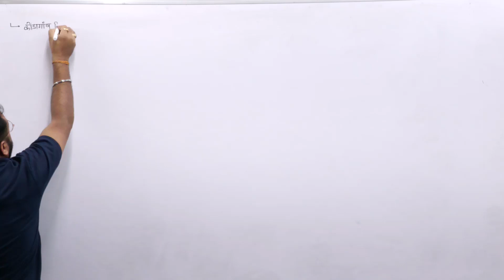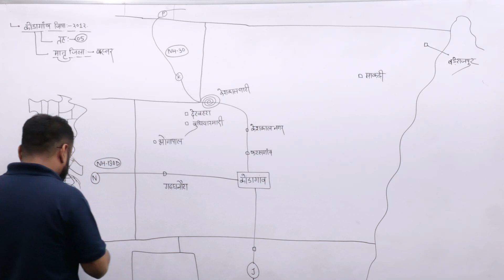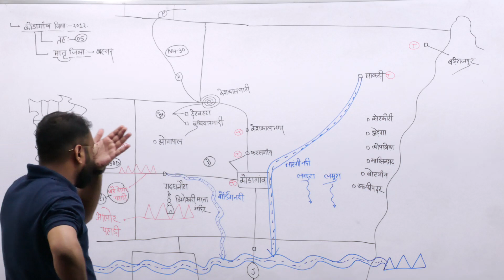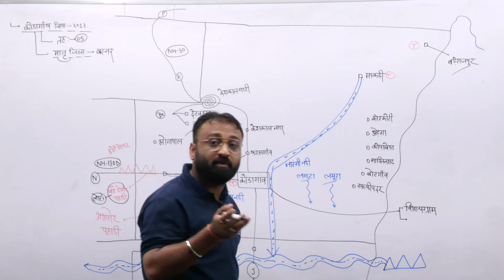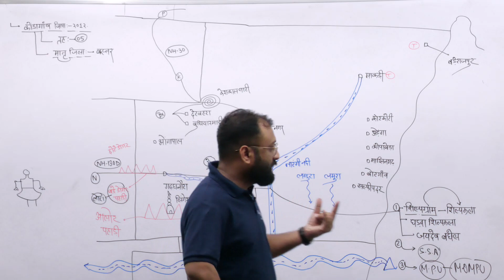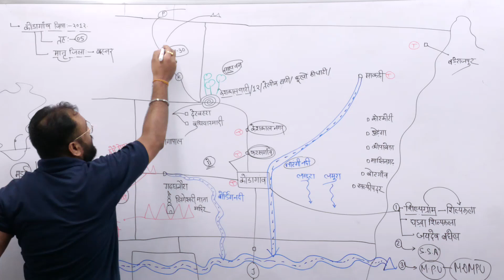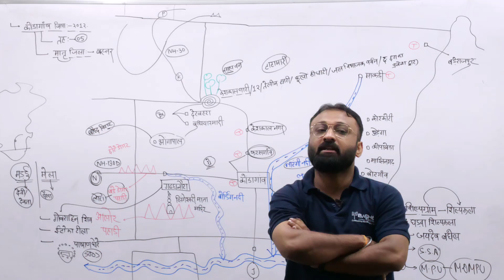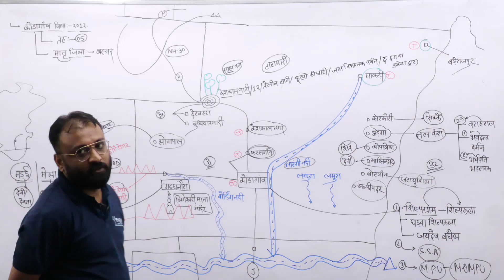कोंडागांव जिला 🔥🔥🔥|| KONDAGAON District| cgvyapam coaching cgpsc cgpsc2023 BY-UMESH SIR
BAGHEL TUTORIALS OFFICIAL

your Queries..
adeo exam
CGVYAPAM EXAM
CGPSC EXAM
SSC EXAM
BANKING EXAM
RAILWAY EXAM
chhattisgarh history
Hindi
Chhattisgarh geography
Adeo syllabus
Adeo Exam Date
BAGHEL TUTORIALS